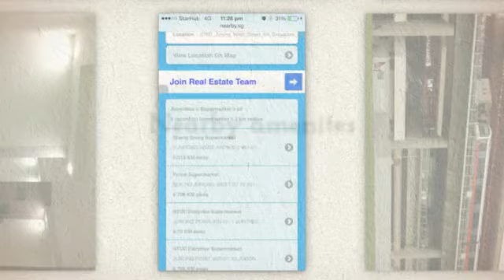676B Jurong West - Call Nelson 90665660 ERA